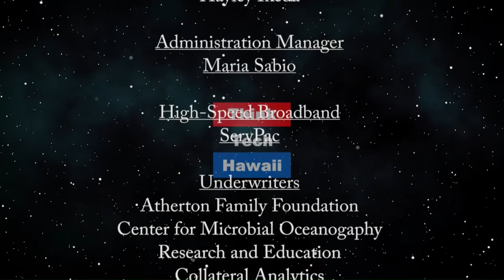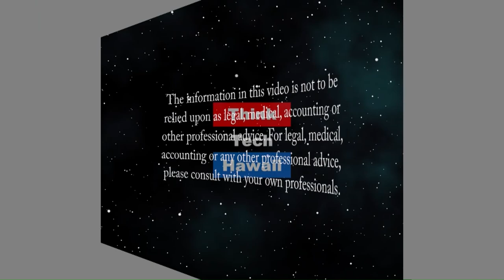The US health system has failed Black populations (Navigating the Journey)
The trauma at this moment, how to cope, and how to support our loved ones.  The virus has brought renewed attention to health disparities for people of color. Beyond the economic drivers that make the minority communities more vulnerable in this pandemic, there's bias within the medical community, Dr. Joneigh Khaldun said. That bias might play a role in who gets a COVID-19 test, who gets hospitalized and whose symptoms are taken seriously. It's impossible to practice social distancing and stay home because they are more likely to hold low-wage jobs in grocery stores, gas stations and other work in services that are considered essential and still operating through the crisis.   The host for this episode is Marsha Joyner.  The guest for this episode is Wayne County Sheriff Benny Napoleon.